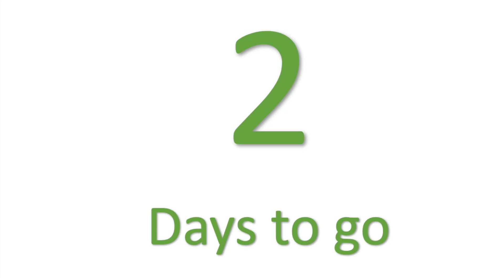Akhand Ramayan Paath - 25th Anniversary Celebrations - 2 days to go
Message from Smt. Shilpa Singh, an enthusiastic supporter & reader of Akhand Ramayan

Hindu Temple of Rochester

Hindu Temple of Rochester does not intend to claim any rights.